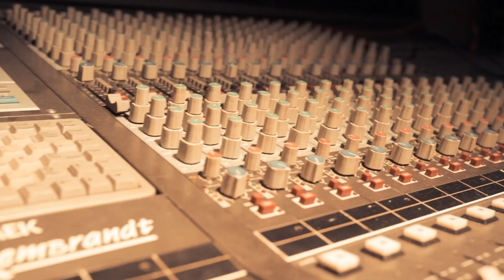%100Music: Backstage - Bölum 07 (Özgür Can Öney/Manga - Doğu Yücel)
Ugras 13 ve Gökhan Tunçişler' in hazırladığı programın 7. bölüm konukları Manga' dan Özgür Can Öney ve Yazar Doğu Yücel ayrıca tabi ki Nikki Wild...